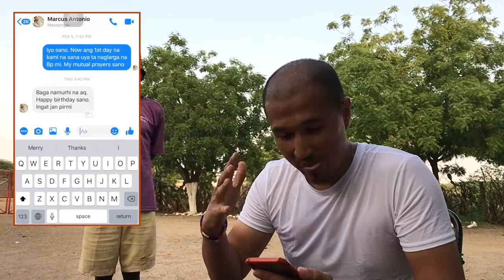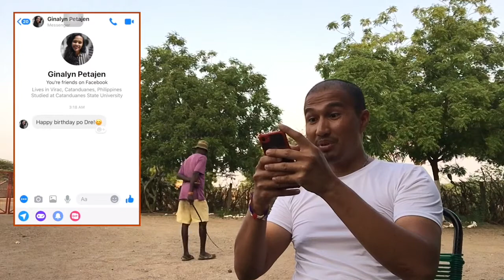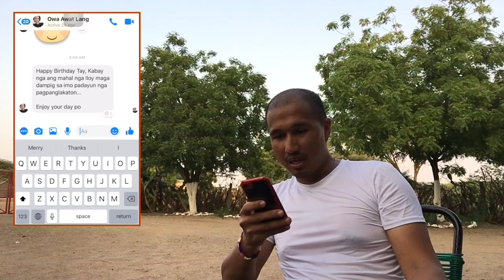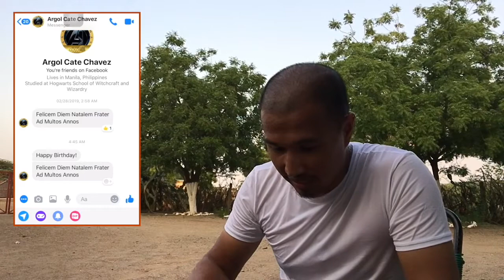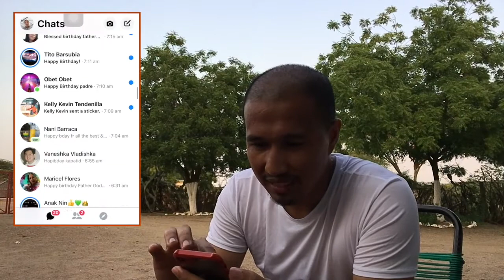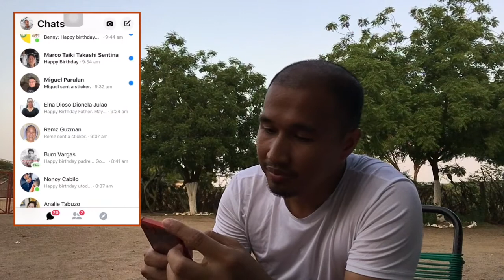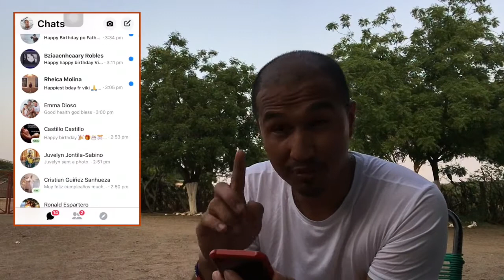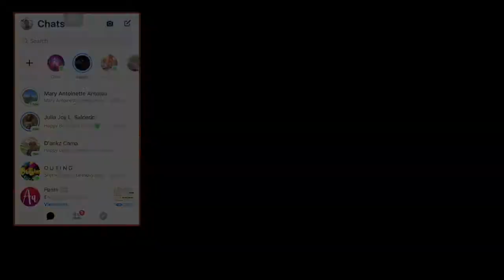Vlog 66 | My 34th Birthday Special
One of the upshots of NYD 2017 in Zamboanga is having an FB account once AGAIN. Through its Messenger I am able to connect to many people--mainly replying to hundreds of messages. I GOT a LOT of them once again last 28th of February. And so this vlog shows what happened...where & how I celebrated (overseas) that special day.